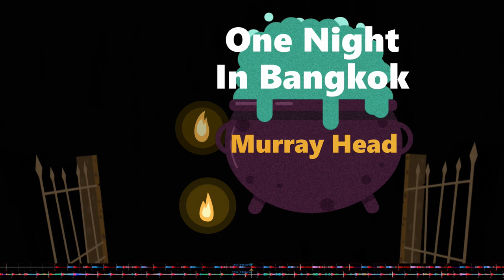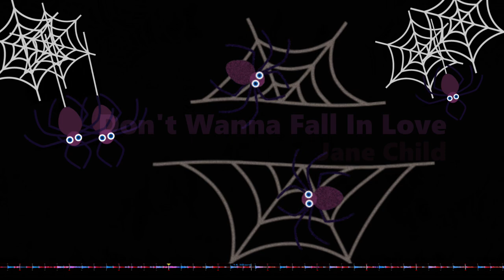【Nonstop Mix】Best Disco Songs 80s (1)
🟨80年代ディスコ・メガミックス全シリーズ↓
🟨Set List↓
01 - 0:00:00 - Everybody Wants To Rule The World - Tears For Tears
02 - 0:04:47 - West End Girls - Pet Shop Boys
03 - 0:08:34 - Pump Up The Volume - M.A.R.R.S.
04 - 0:11:39 - One Night In Bangkok - Murray Head
05 - 0:14:32 - Head To Toe - Lisa Lisa & Cult Jam
06 - 0:19:40 - Breakout - Swing Out Sister
07 - 0:23:26 - The Way You Love Me - Karyn White
08 - 0:27:27 - Rhythm Nation - Janet Jackson
09 - 0:30:23 - Don't Wanna Fall In Love - Jane Child
10 - 0:34:08 - Open Your Heart - Madonna
11 - 0:40:27 - Self Control - Laura Branigan
12 - 0:42:57 - Tarzan Boy - Baltimora
13 - 0:48:06 - I Can't Wait - Nu Shooz
14 - 0:50:40 - Nothin - The Jacksons
15 - 0:53:32 - You Can Win If You Want - Modern Talking
16 - 0:57:20 - I Like Chopin - Gazebo
17 - 0:59:46 - Radio Ga Ga - Queen
18 - 1:03:55 - Someday - Mariah Carey
19 - 1:06:51 - Don't You Want Me - Jody Watley
20 - 1:09:25 - Show Me - The Cover Girls